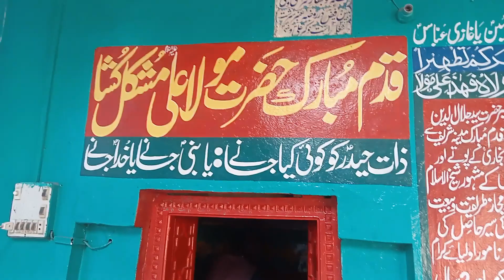Hazrat Ali Ka Kadam Mubarak l حضرت علی رضہ کا قدم مبارک